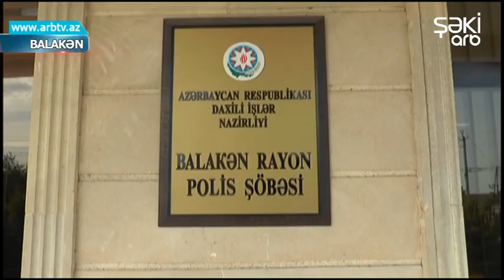62 yashli piyada yol qezasinin qurbani oldu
Balakəndə minik avtomobilinin vurduğu piyada Zaqatala xəstəxanada dünyasını dəyişib. Balakən şəhər sakini, 62 yaşlı Bəxtiyar Osmanov Heydər Əliyev prospekti ərazisində yolu keçmək istəyən zaman rayon sakini Faiq Həşimovun idarə etdiyi “VAZ 2107” markalı minik avtomobili onu vurub. Qəza zamanı ağır qapalı kəllə-beyin travması alan Bəxtiyar Osmanov Zaqatala Rayon Mərkəzi Xəstəxanasına aparılıb. Xəstə Zaqatala RMX-a daxil olduqdan bir neçə saat sonra aldığı ağır xəsarətlərdən həyatını itirib. Faktla bağlı Balakən rayon Polis Şöbəsində araşdırma aparılır.